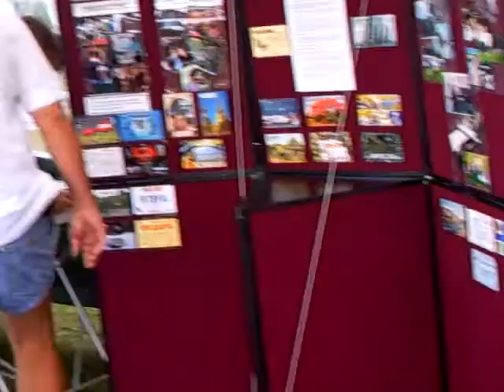The Tennyson Show1.ASF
The Tennyson show Sunday 11th 2010